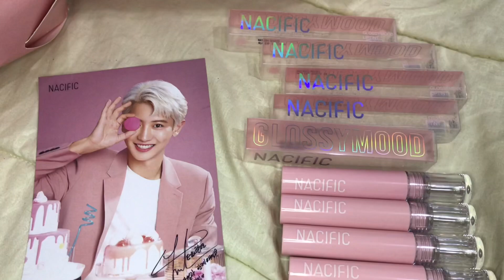NACIFIC Glossy Mood Liptint | Quick Review & Swatch | Bahasa Indonesia | DienDiana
Glossy / Juicy Liptint is always be my all time fav lip product!!! Long wearing, tapi ga bikin bibir kering, kan super luvvvv 🥺💖 Dulu masih susah banget cari glossy atau juicy liptint yang warna-warna nya warm tone masuk di kulit orang Indo, sekarang duh uda makin banyak pilihan dan makin gampang pula cara beli/order nya :”) seneng kan yah 😍 Shade Fav kalian yang manaaaaah?

PRODUCTS MENTIONED:

01 Mellow Peach - Universal Warm Red
02 Apricot Jam - Warm Peach
03 Apple Romance - Deep Warm Brick
04 Silky Fig - Neutral Pinkish Mauve
05 My Hearts - Nude Neutral Pink

MAKEUP I USED ON MY FACE :

Nacific Secret Mood Velvet Cushion 23N Vanilla IDR 215.000
MOKO MOKO Twinkle Gaze Single Eyeshadow Espresso IDR 49.000 (used as eyebrow powder)
NACIFIC Glossy Mood Lip Tint 01 Mellow Peach IDR 130.000

LASH : -

SOFTLENS : New More DUBAI Ocre Brown IDR 35.000 bought at @eyelashcious Ambasador Mall (available for online orders at @pbclens_shop)

SNAP ME!! Snapchat id diendiana
TWITTER and INSTAGRAM: @diendiana

Uploaded by :
YouTube App for ios
Camera:
Back & Front Camera iPhone 7
Lighting :
Natural Sun Light or
Yongnuo YN128 LED Ringlight
Background:
Fabric
Editing & Music by:
iMovie for iPhone (available in app store for free)
VideoShop (available in app store for free)
InShot (available in app store for free)
Atau bisa beli app nya di @caicashop.id